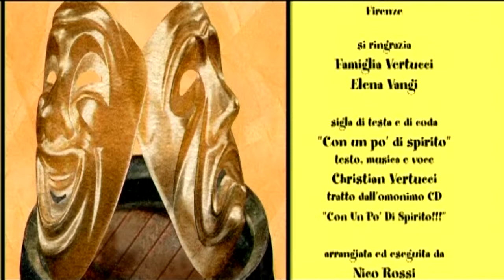CON UN PO' DI SPIRITO - 4° puntata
4° puntata - Sitcom - IT 2007 - Regia Marco Frosini. Con Christian Vertucci, Elena Vangi, Alberto Presutti, Cristiano Chesi. Trama: Striscia comica dove il protagonista si sbizzarrisce a mettere in scena, tramite la sua regia artistica, personaggi e tormentoni. La sitcom prende in giro con satira pungente e tagliente attraverso la vena Malinc-Comica di Vertucci i Mass- media, il lavoro, il sesso, l'amore, la famiglia, la religione, tutto in un continuo cambiando, di ritmi e battute.